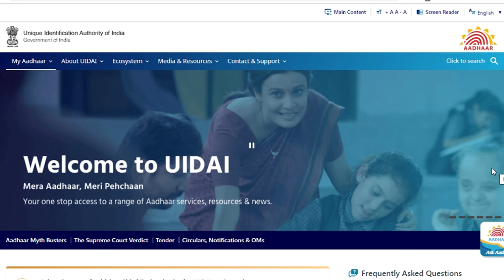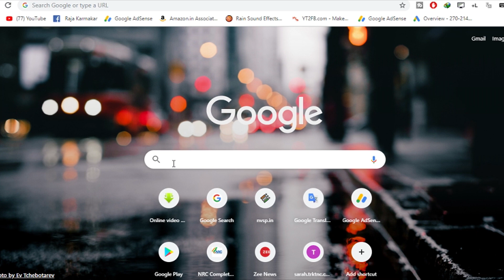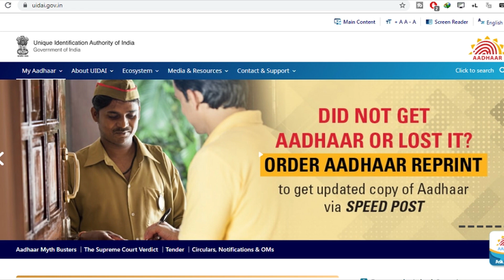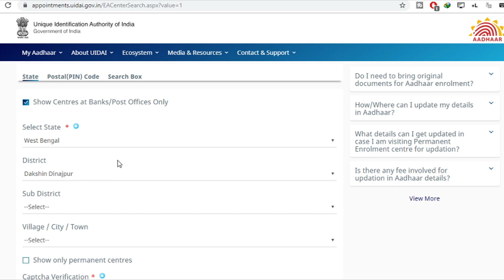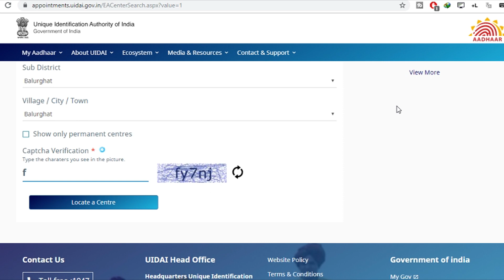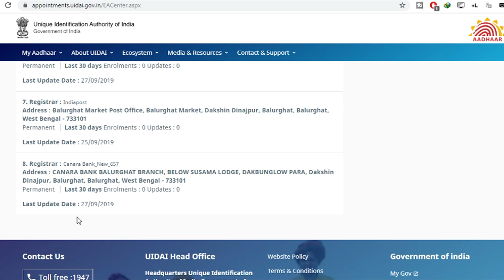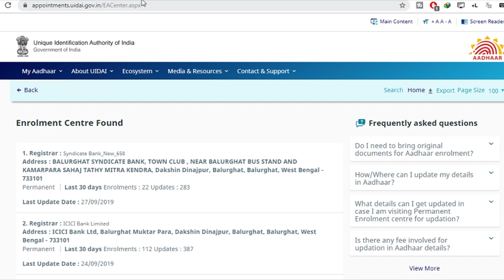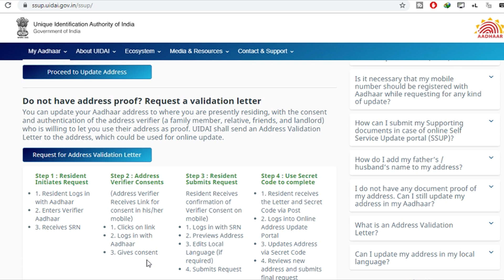How to Locate Aadhar Enrolment Center,Aadhaar Correction & Aadhaar Address Verification online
Hello everyone and thanks again for your assistance and help. I love you all. If you are the first visitor!

Boya Omnidirectional Lavalier Condenser Microphone
Gorilla Mini Tripod
Digitek DTR 550 LW Tripod (Black)
GoPro HERO7 Black
50MM LENS
ঘ
skk world
skkworld